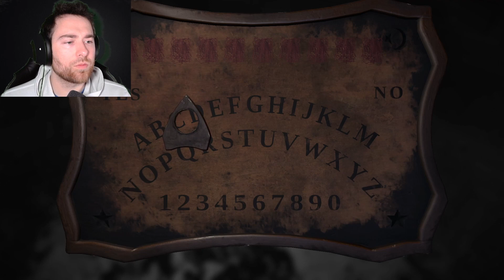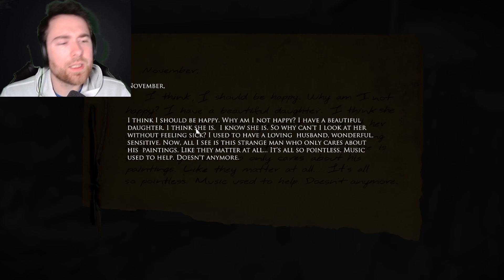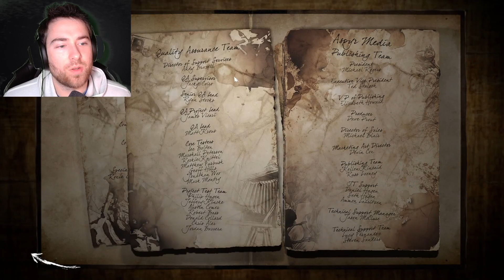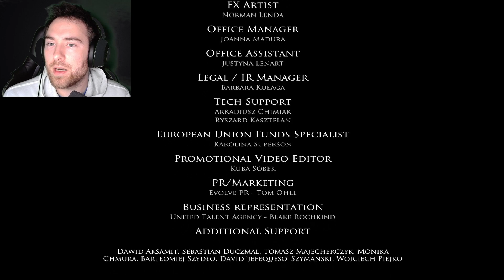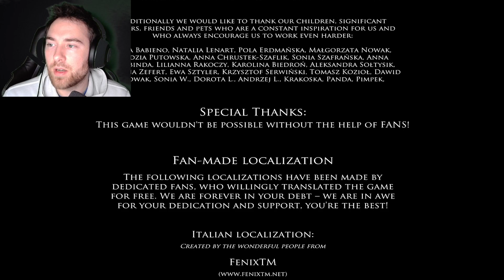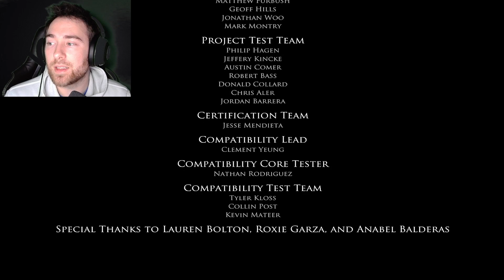Magnum Opus | Layers Of Fear Pt 3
Here's my last part of Layers Of Fear. Have a great day!